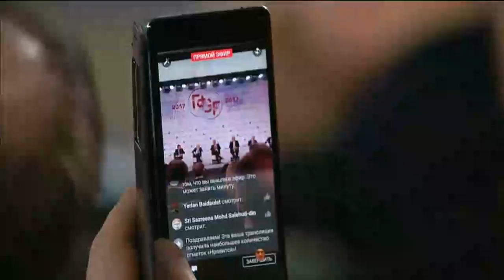The Gaidar Forum 2017. Plenary Discussion "Russia and the World: Setting Priorities"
Moderator: Vladimir Mau, Rector, RANEPA.
Participants: Dmitry Medvedev, Prime Minister of the Russian Federation; David Lipton, First Deputy Managing Director, International Monetary Fund; Marek Belka, Prime Minister of Poland (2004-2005), President of the National Bank of Poland (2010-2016); Martin Wolf, Chief Economics Commentator, The Financial Times; Kevin Michael Rudd, President, the Asia Society Policy Institute in New York; Prime Minister of Australia (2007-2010, 2013); Paul Polman, CEO, Unilever Group.